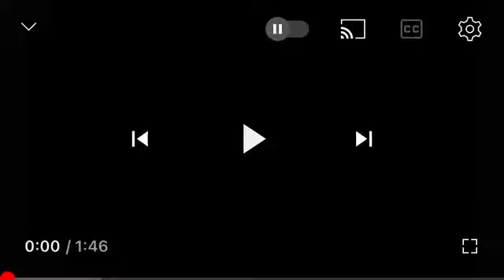The Lox - Fiesta Freestyle (Official Video)